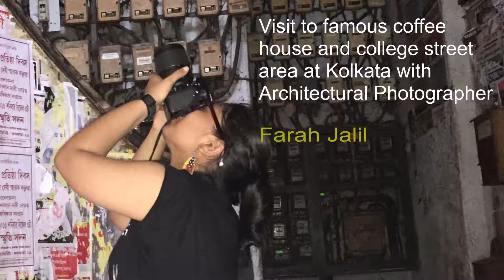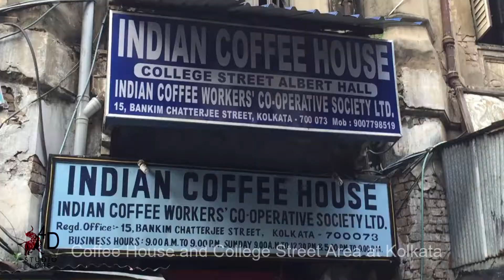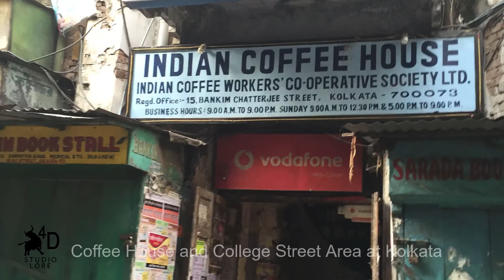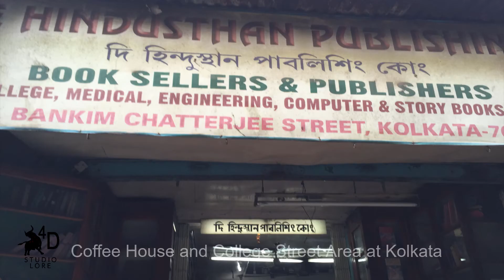Coffee House and College Street Area at Kolkata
কফি হাউসের সেই আড্ডাটা~ মান্না দে